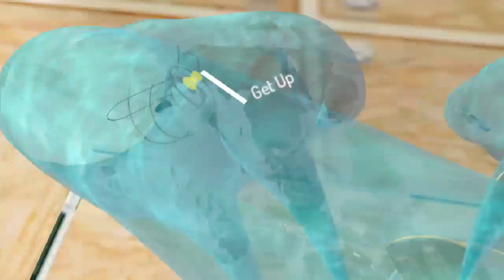Tails Meets Chaos in VRChat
Sonic and his friends are enjoying a night out on Casinopolis until something goes... awry... Also Chaos is here...